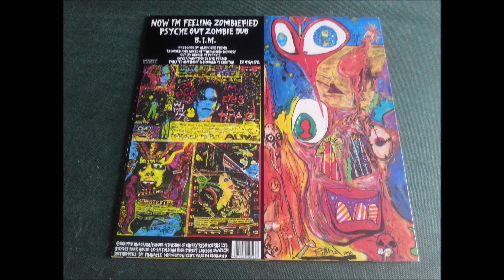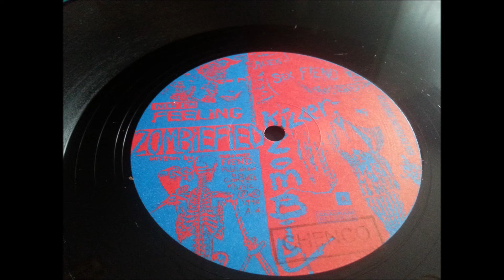ALIEN SEX FIEND.(B.I.M.)(12''.)(1990.)